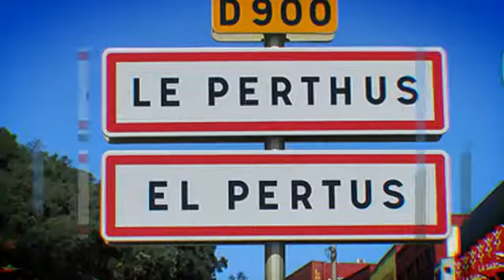7BASTOS- Llançà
instrumentale kamikaz tsc barriol attitude